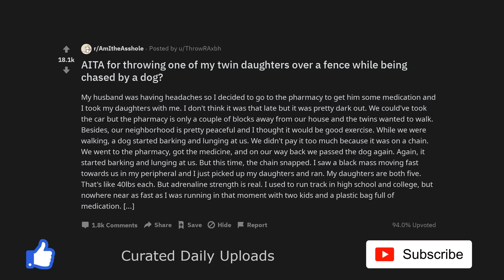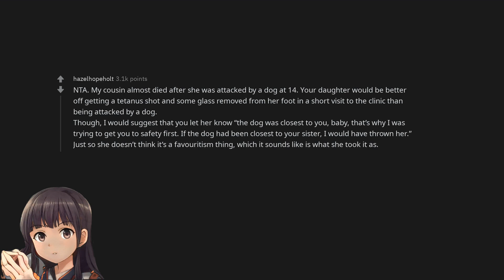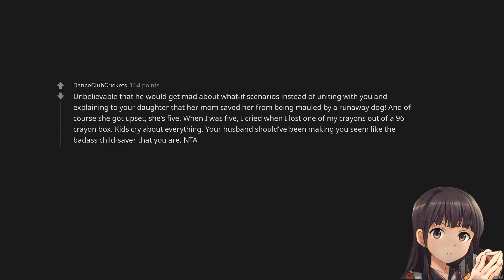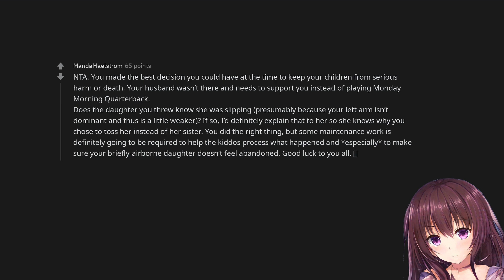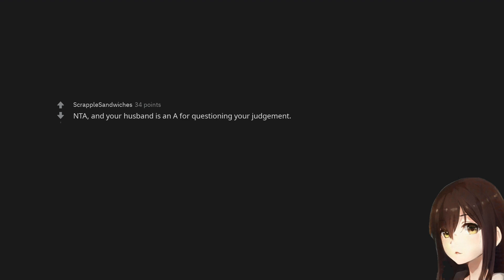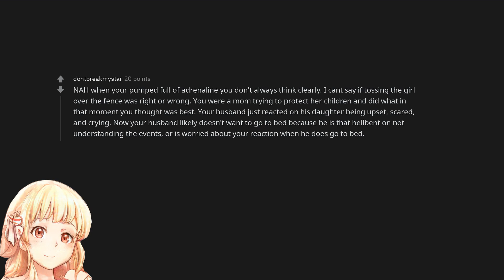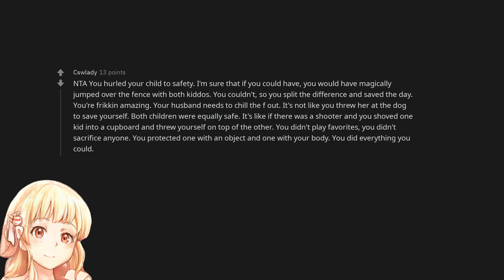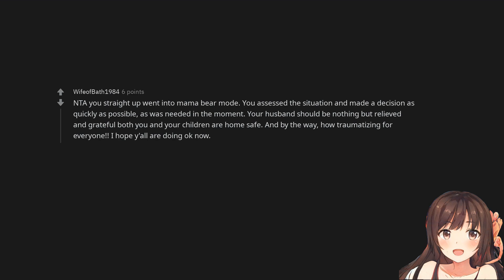AITA for throwing one of my twin daughters over a fence while being chased by a dog?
Listen to two free audiobooks with an audible trial subscription: